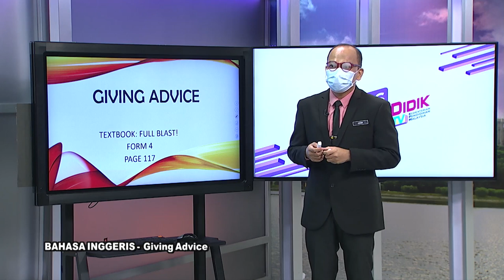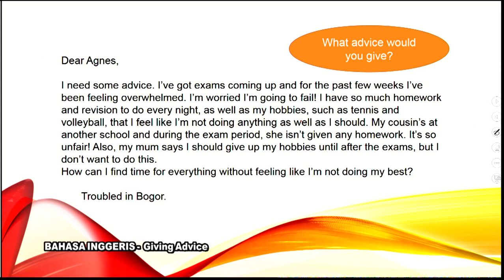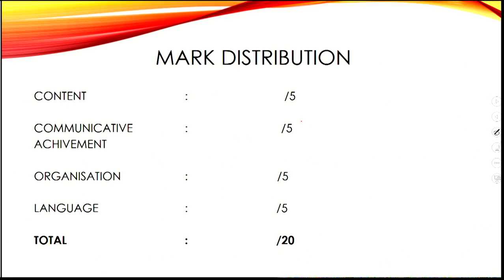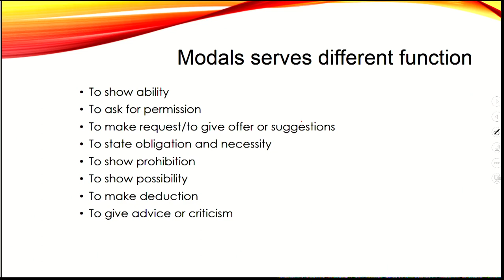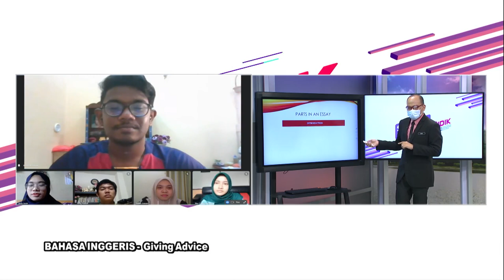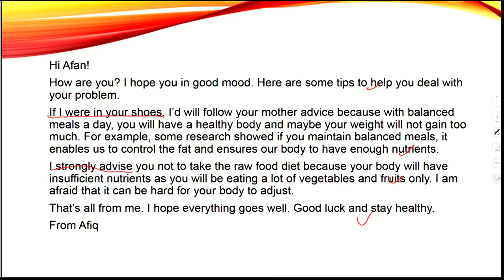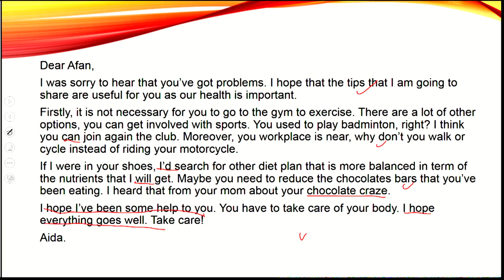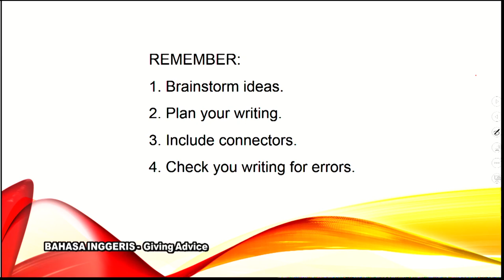DidikTV  Sukses SPM 2021 Ep 454 Bahasa Inggeris Giving Advice